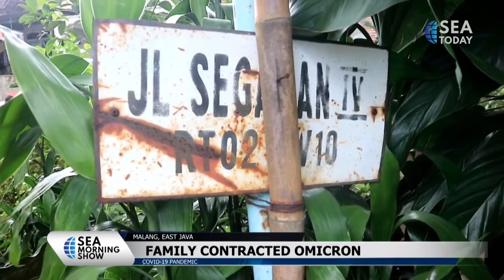Family Contracted Omicron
Kasus omicron kembali ditemukan di Indonesia, di Desa Segaran, Kabupaten Malang, satu keluarga dinyatakan postifi Covid-19, dengan rincian satu kasus omicron dan dua kasus positif biasa. Pembatasan akses ke wilayah tersebut telah dilakukan selama satu minggu, terhitung sejak Jumat, 14 Januari.

Oleh karena itu, keluarga tersebut menjalani karantina di asrama mahasiswa di kecamatan Kepanjen. Langkah ini menganut keputusan tingkat atas untuk mencegah penyebaran virus COVID-19 varian Omicron. Sementara itu, 20 keluarga lainnya menjalani tes tracing COVID-19.
The omicron case was found again in Indonesia, in Segaran Village, Malang Regency, one family was declared positive for Covid-19, with details of one omicron case and two regular positive cases. Restrictions on access to the area have been in place for one week, starting from Friday, January 14.

Hence, the family underwent quarantine in a student dormitory in the Kepanjen. This measure adheres to a top-level decision to prevent the spread of the Omicron variant of the COVID-19 virus. Meanwhile, 20 other families underwent COVID-19 tracing tests.